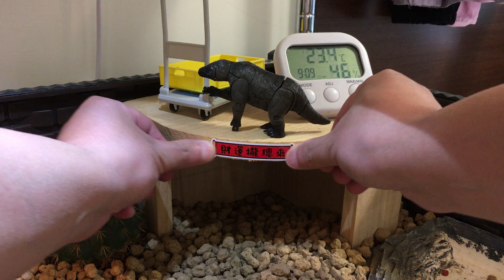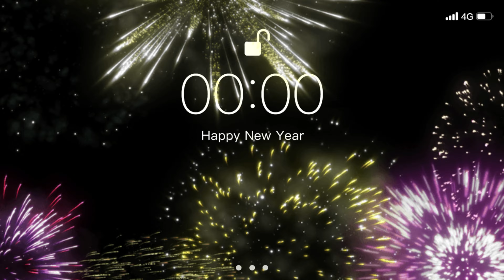｜新年快樂｜今年一定要滿滿滿!！【爬小孩的秘密生活】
歡迎各位爬小孩的飼主一起留言交流分享飼養心得哦~